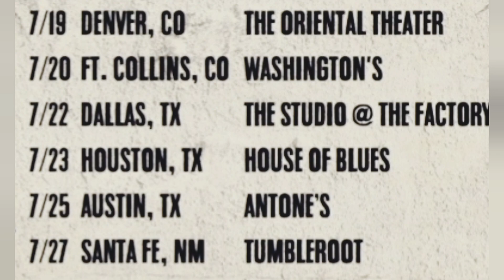X at the Granada Theater, Dallas, Texas, 10-22-2024